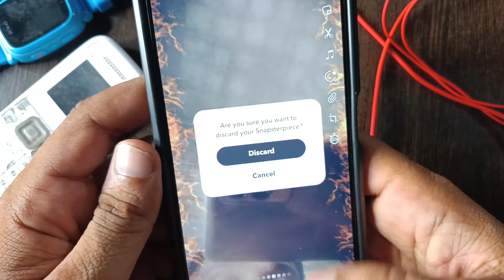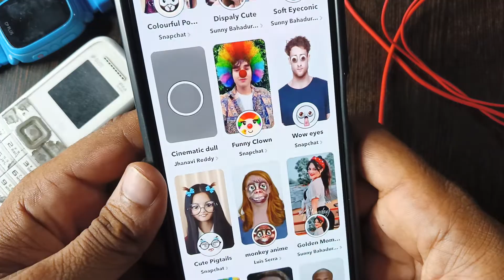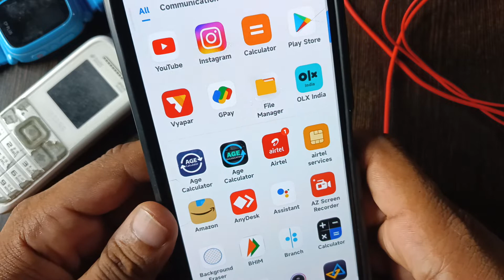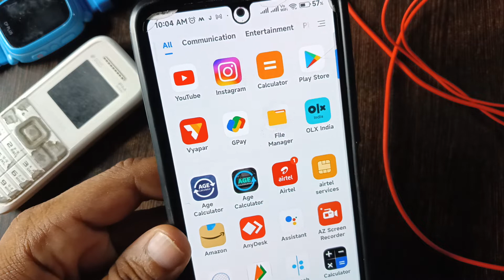how to save filters on snapchat 2022 | Snapchat me filter kaise download karen | technical rajesh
how to save filters on snapchat 2021 | Favourite filters | how to save filters on snapchat | snapchat me filter kaise download karte hain | how to download filters on snapchat | how to download filters in snapcha